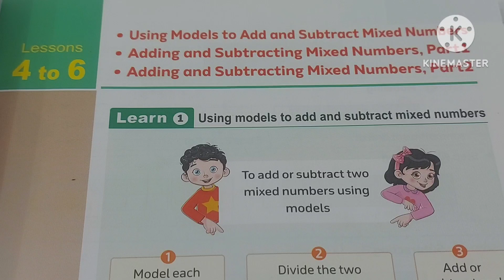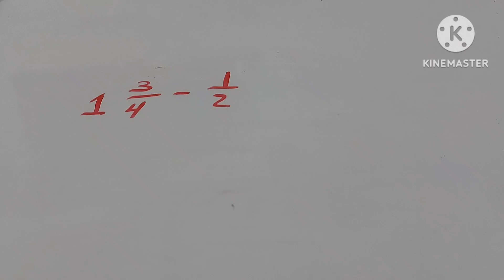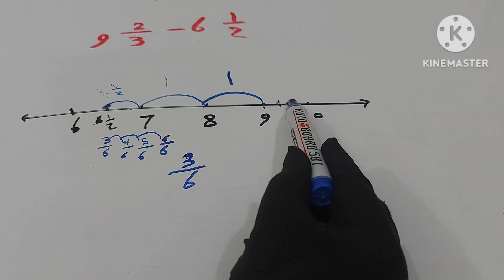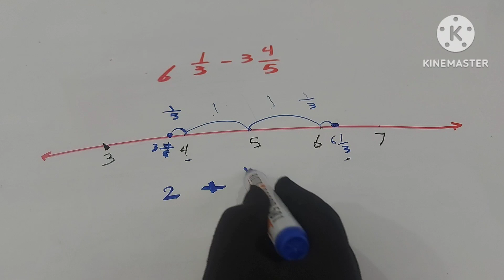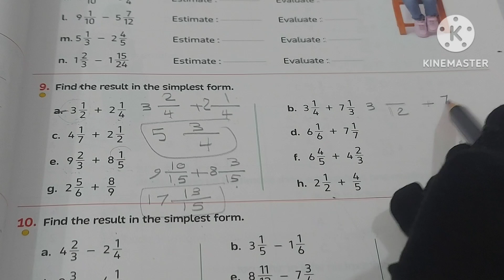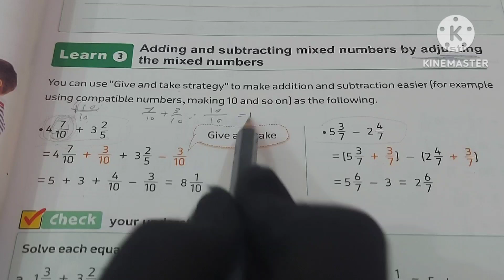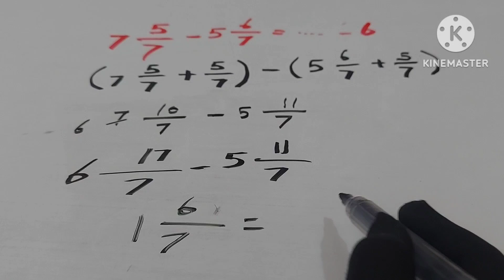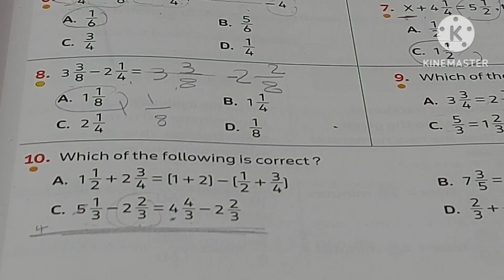ماث 5 / Unit 8/ Lessons from( 4 to 6) /المعاصر ازاى اشرحه لابنى بسهولة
ماث 5 / unit 8 / lesson 4 to 6